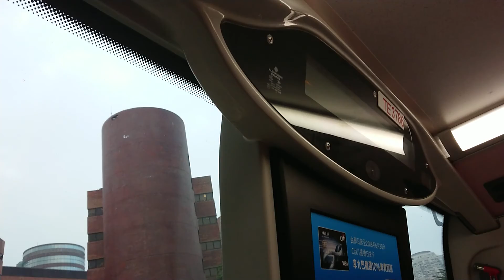[Hong Kong Bus]KMB ADL E50D 12M TE3786@35X TE3786@35X 尖沙咀東→香港科學館 (有歡迎辭)